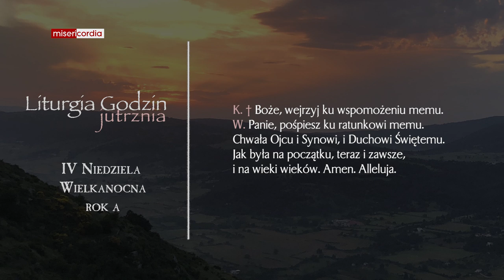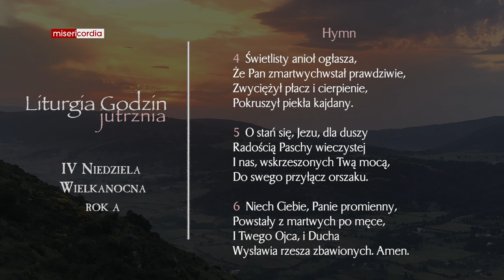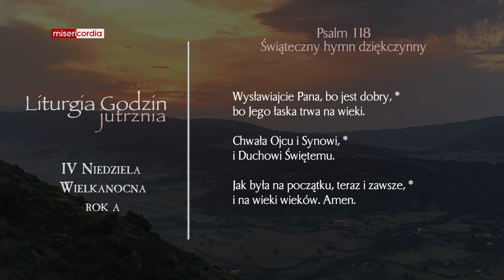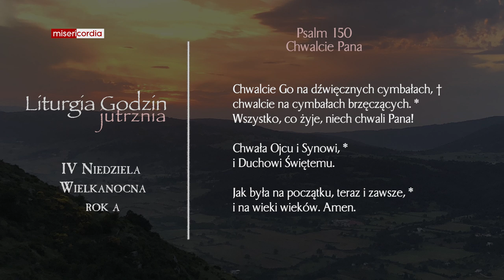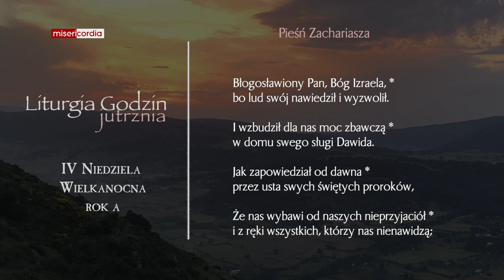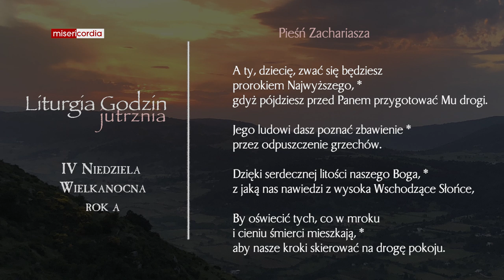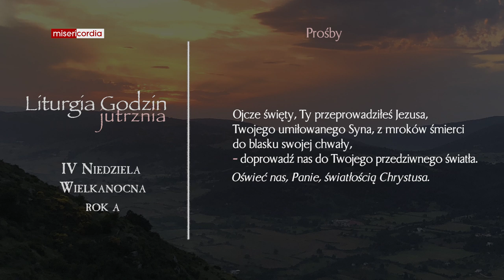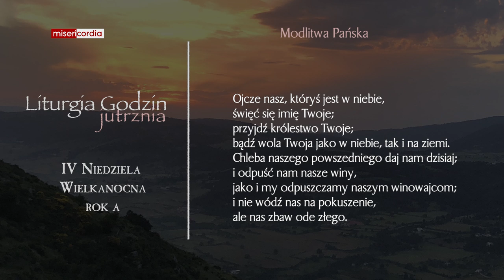Liturgia Godzin | Jutrznia | IV Niedziela Wielkanocna (rok A)